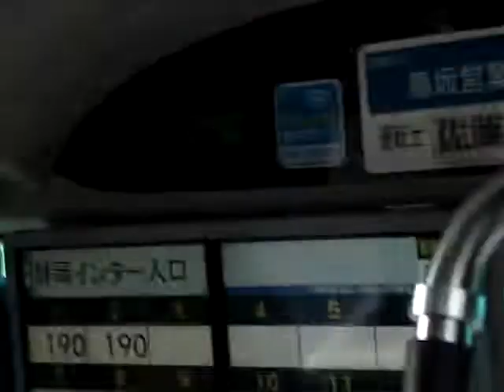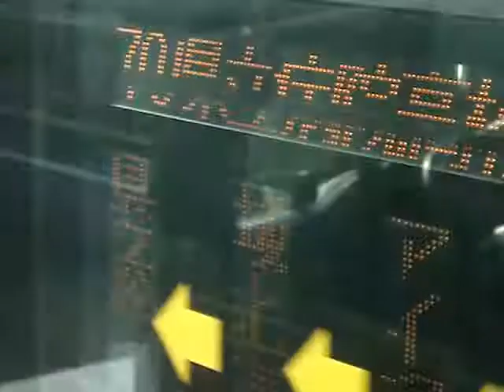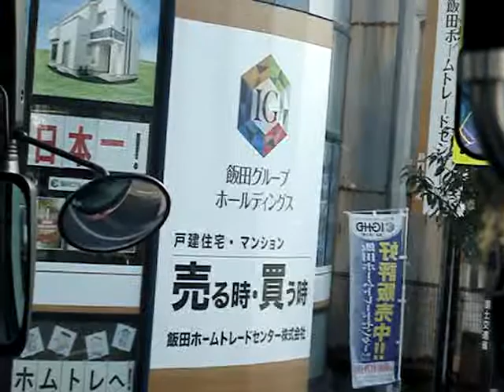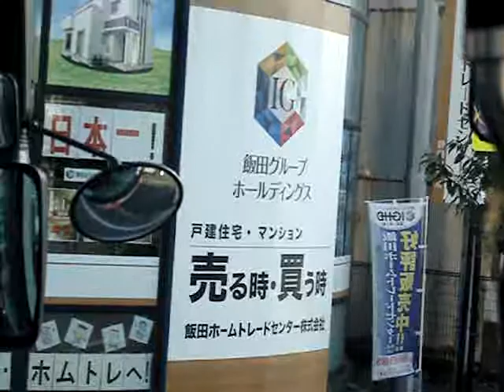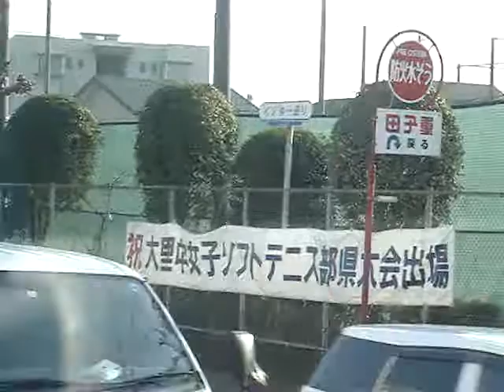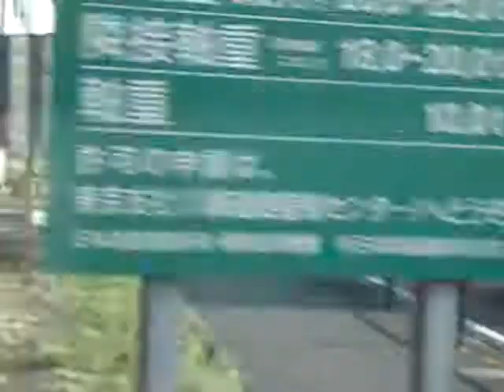20181221特急静岡相良線JR静岡駅から東名焼津西間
乗り撮りしました。